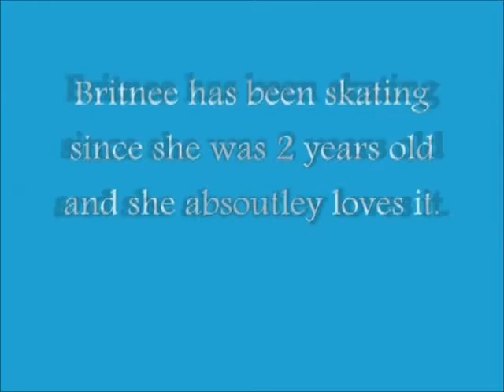Britnee Oldfield Skating Tribute 2012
Britnee Oldfield Tribute 2012